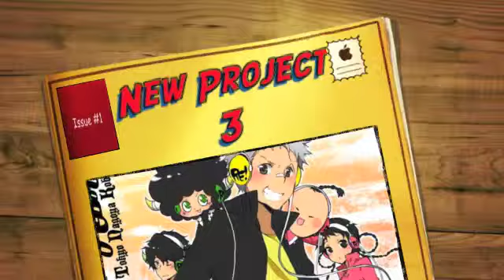Ryohei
MARITSA,ANNETA production